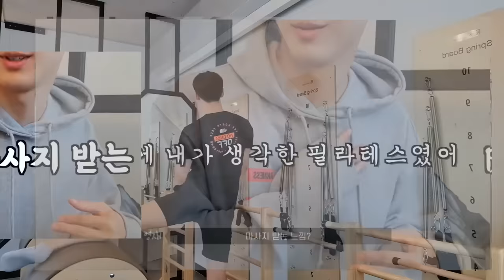근데 내 엉덩이를 왜 자꾸... (Mens pilates VLOG#2) 남자필라테스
필라테스는 남자에게도 굉장히 좋은 운동입니다!

☆사연제보/기타문의☆
카톡오픈채팅: '이끼업끼'

* 인신공격, 신상과 관련된 무분별한 추측 댓글은 예고없이 삭제 및 법적 증거로 활용될 수 있습니다.